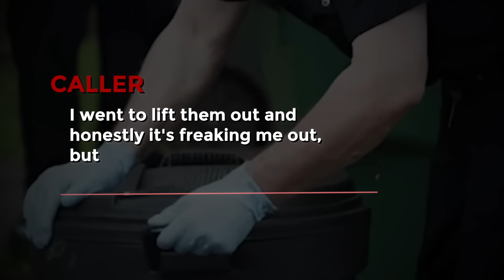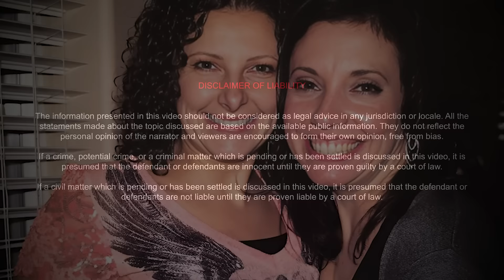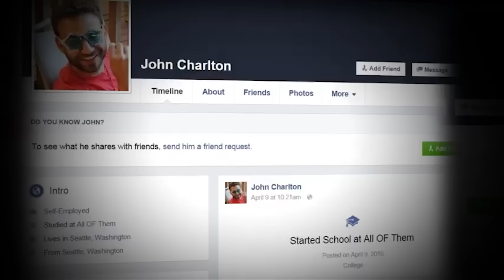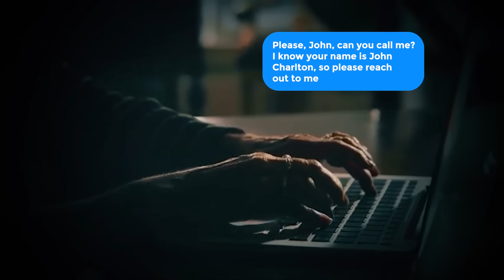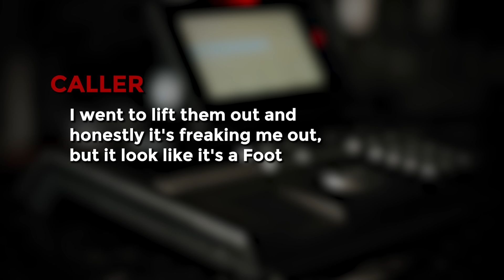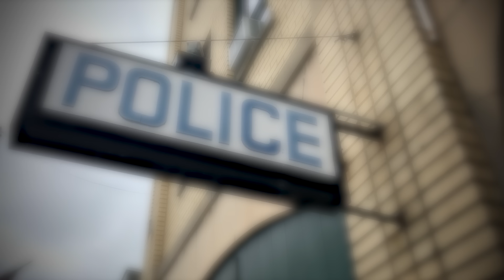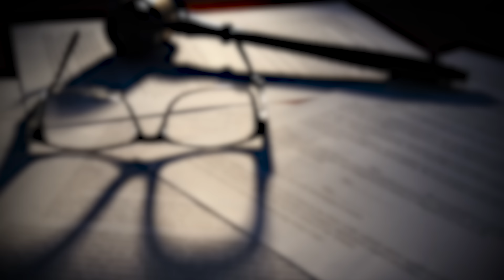The Most STUNNING Case Of Ingrid Lyne | True Crime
Welcome back to Mysterious 7. Join us as we delve into the chilling case of Ingrid Lyne, a loving mother whose life was taken in Renton, Washington. Discover the shocking details of the investigation, from the discovery of her dismembered body to the arrest and conviction of the prime suspect. Explore the dark secrets and compelling evidence that led to a gripping courtroom trial. Uncover the impact this tragic event had on the community and the enduring legacy of Ingrid Lyne. This true crime journey will leave you captivated and seeking answers to the unexplainable.